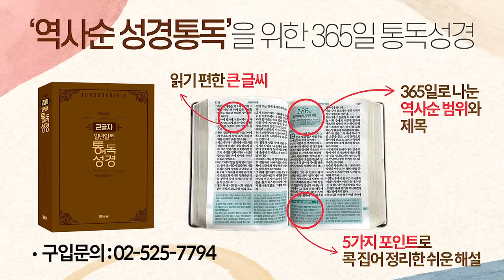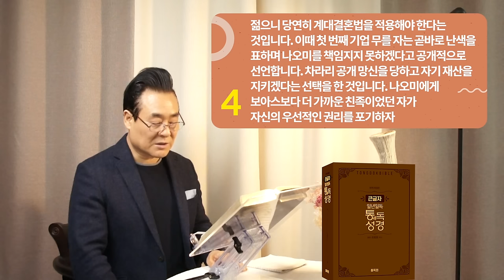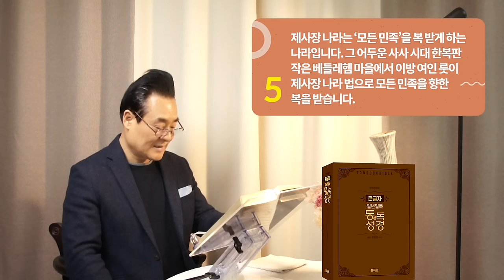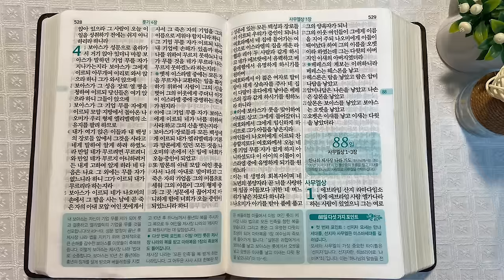역사순 통독성경 87일 | 나오미는 룻에게 안정적인 삶의 길을 열어주고자 '계대결혼법'을 이용합니다 | 룻기 1~4장 | 세계적인 신학자 통박사 조병호의 성경통독